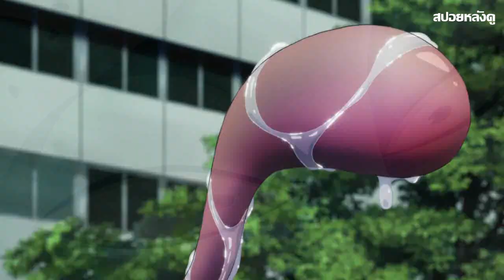One Punch Man Season 2 Ep.1-3 ภายใน 6 นาที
สปอยหลังดู : One Punch Man Season 2
(Gu เเค่มาซื้อของ !!)【เทพบุตรหมัดเดียวจอด👊】
Original By : J.C. Staff (สตูดิโอ/Studio)

Warning

this work the content provider respondents but only one.
david does not own the music video form on any tire
please understand.

CawaII Anime

Quotes
Watching anime look for fun.
were brought fun tell this to anyone via the chanael.